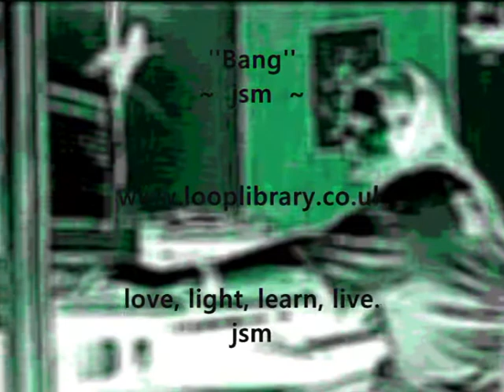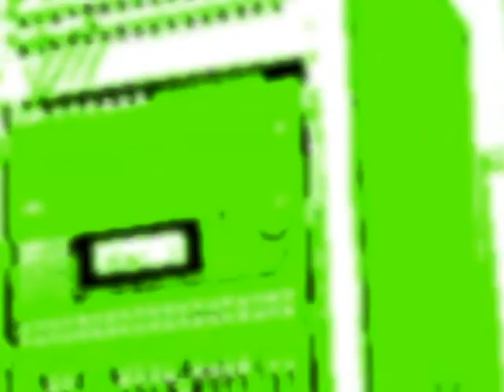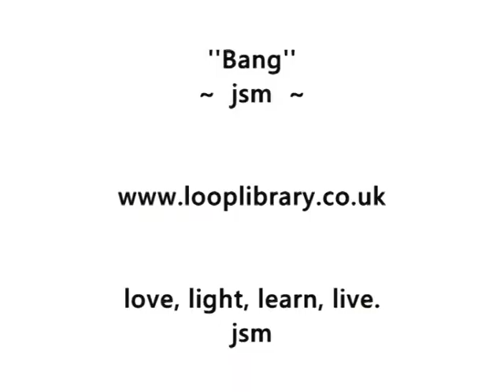jsm - Bang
jsm